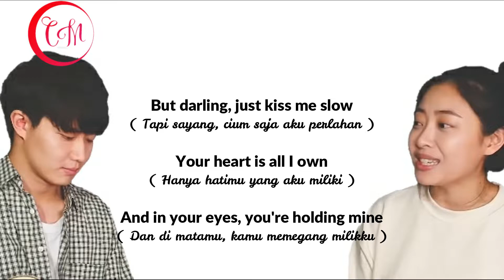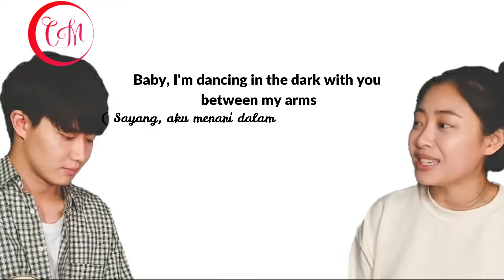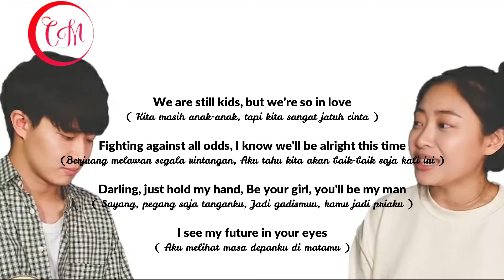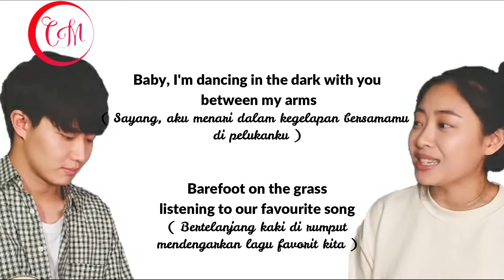Perfect - Ed Sheran ( Lirik & Terjemahan ) Cover by Harryan & Yoonsoan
Well, I found a man, stronger than anyone I know
He shares my dreams, I hope that someday I'll share a home

Be your girl, you'll be my man